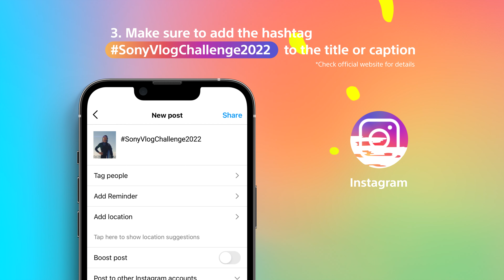Sony Vlog Challenge | Power of Good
We are excited to announce the Sony Vlog Challenge 2022! The theme of the Sony Vlog Challenge 2022 is "Power of Good." We're inviting you to show us how one good action can create a ripple effect that touches many people’s lives.

Entries close June 30th 2022. T&Cs Apply.